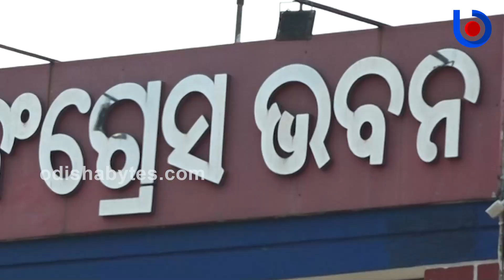Deepali Thank CM Naveen After Being Named As BJD Candidate For Jharsuguda Bypoll